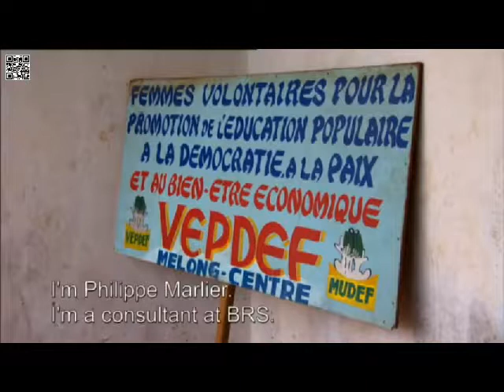Consultancy tailor made (short version)